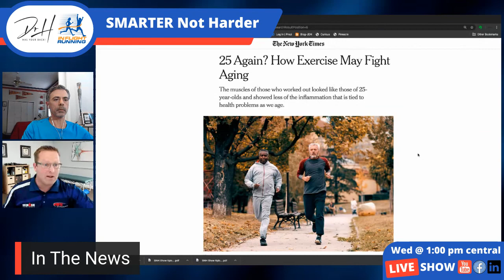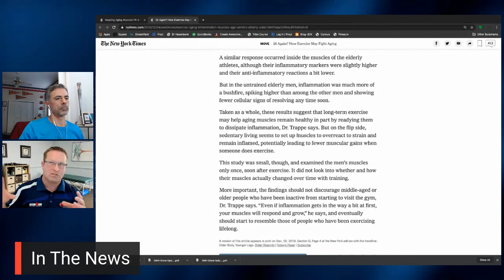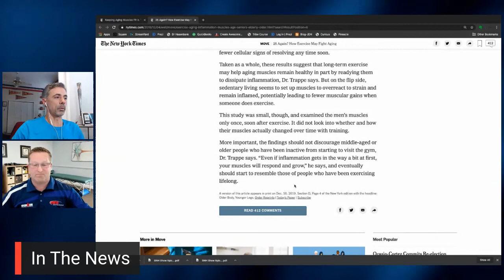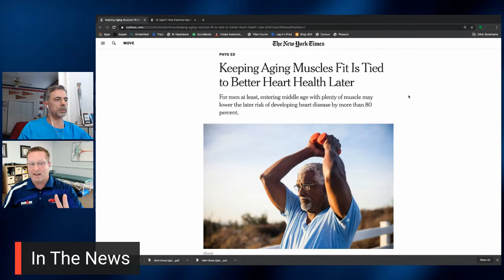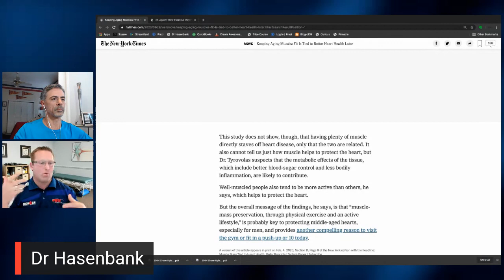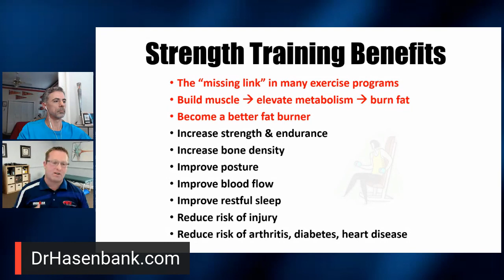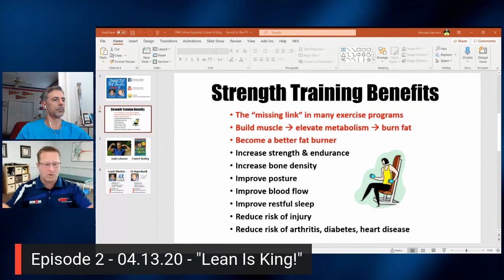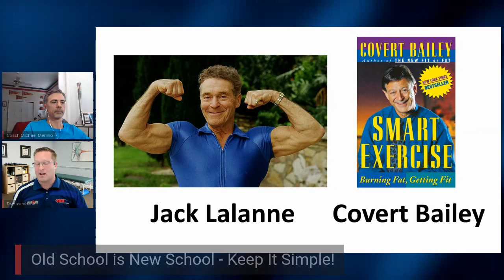Muscle Is King When It Comes To Wellness - Ep 2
Coach Michael Merlino & Dr JD Hasenbank discuss how LEAN (FIT) MUSCLE is what determines and defines how young you are...Literally! Research shows that even though you may be older, you can LOOK 25 AGAIN inside your muscles and have significantly less inflammation than someone who is your same biological age. It also shows that those who have more lean muscle mass have an 80% REDUCTION IN HEART DISEASE Risk! What?!?

They share tips, tricks, hacks and strategies to build lean muscle. Also learn why WHAT YOU ARE MADE OF counts, why the SCALE IS A BIG FAT LIAR, how to DIAL IN YOUR BODY COMPOSITION., and why your HORMONES ARE SO IMPORTANT to building lean muscle.